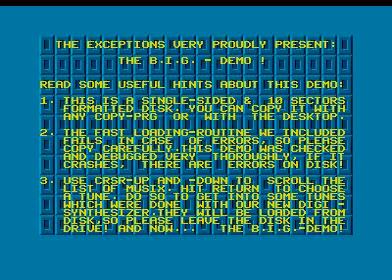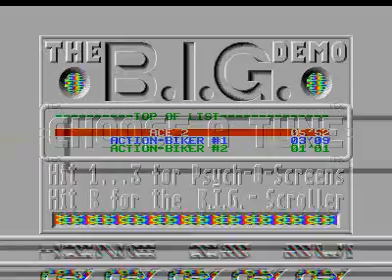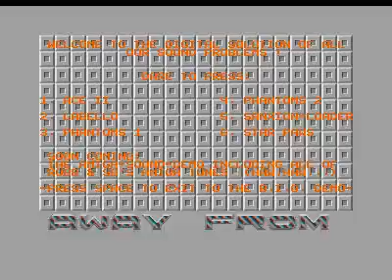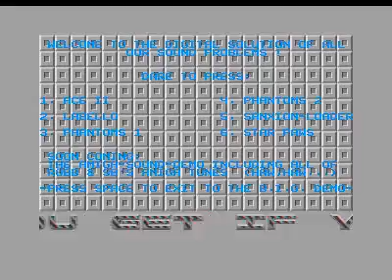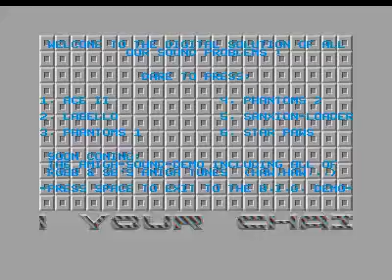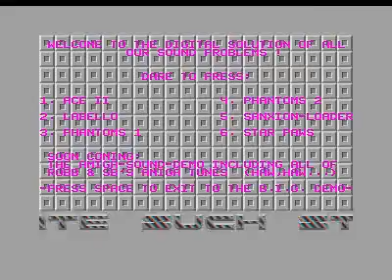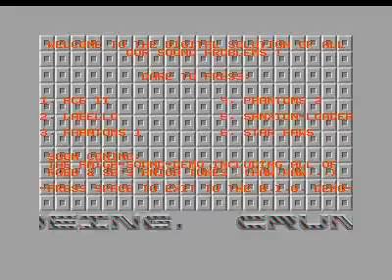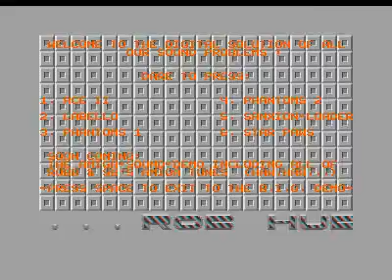B.I.G. - demo for Atari ST